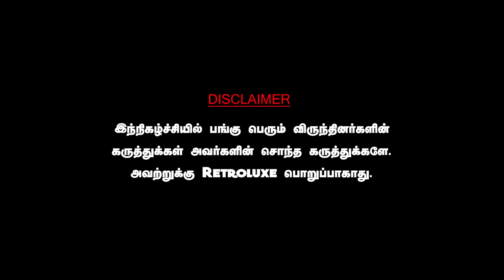ரஜினியுடன் ஜெயலலிதாவை நடிக்க விடாமல் செய்த MGR,1 கோடி சம்பளம் கேட்ட படம். SABITHA JOSEPH RAJNI MGR